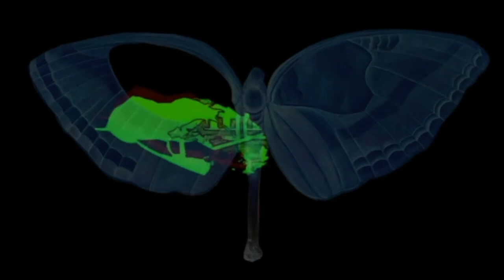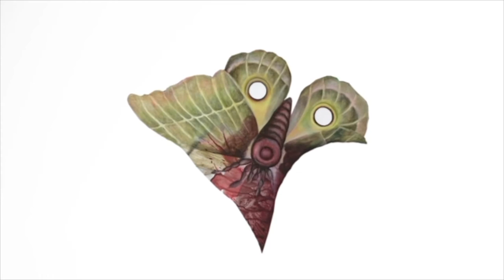Artist Talk: Fiona Ackerman, Making Metamorphosis 2021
Virtual artist talk about the exhibition Metamorphosis: The Cosmic Tiger at Galerie Kremer, Berlin 2021.